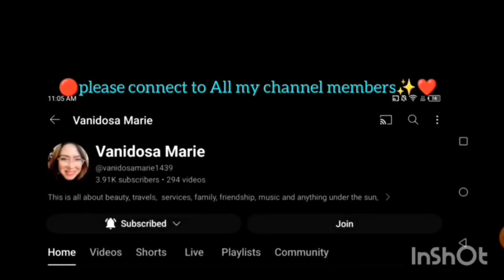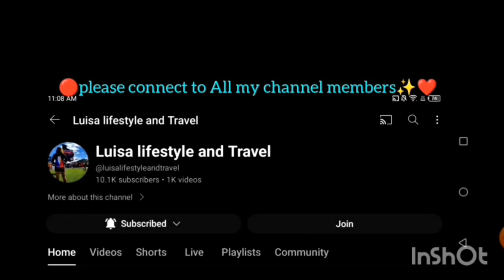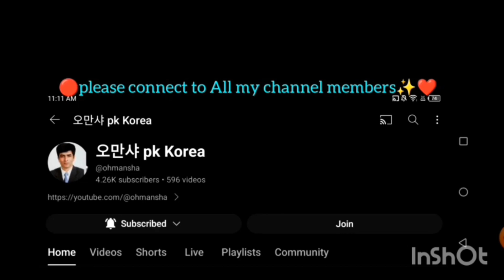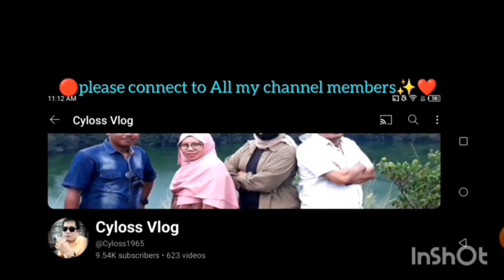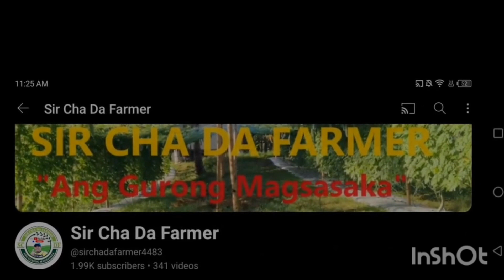CHANNEL MEMBERS TRAILER 🍎 LATEST VIDEO